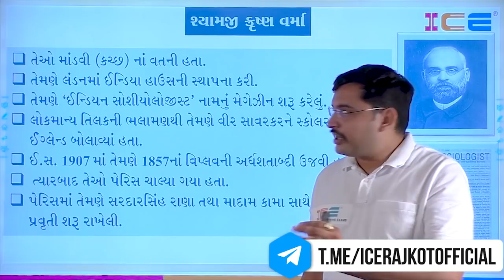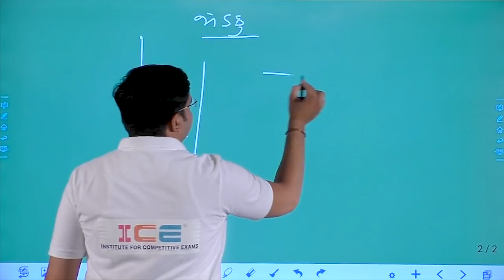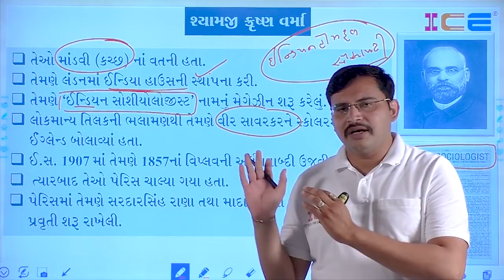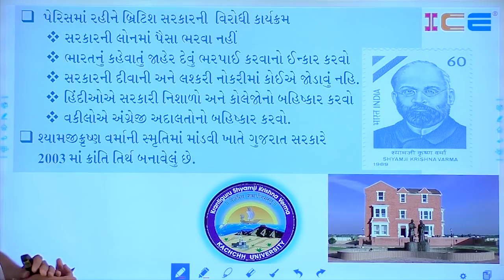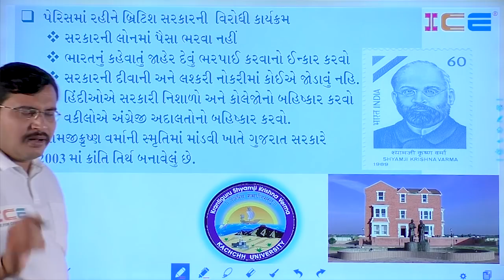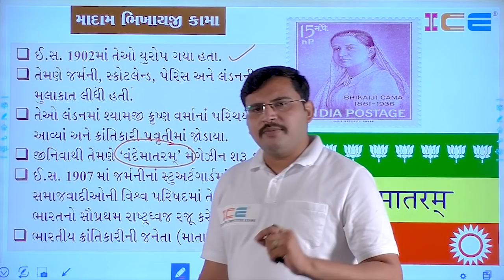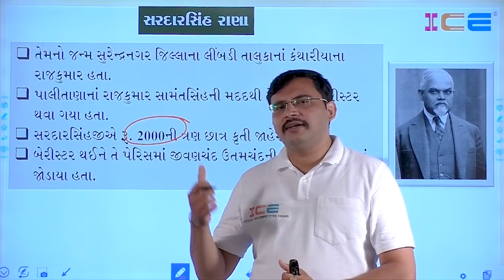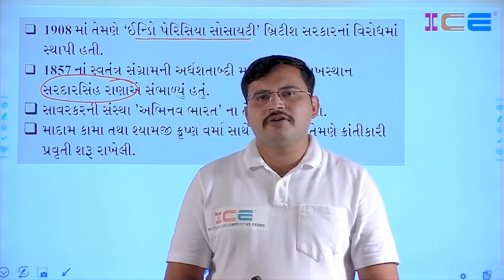ગુજરાતનો ઇતિહાસ - ગુજરાતના વિદેશી ક્રાંતિકારીઓ || ICE Rajkot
ભારતના સ્વાતંત્ર્ય સંગ્રામમાં વિદેશની ધરતી પર રહી ક્રાંતિકારી પ્રવૃત્તિ કરનાર ક્રાંતિકારીઓના યોગદાન આ વિડીયો માં વિશેષ માહિતી પ્રાપ્ત કરીશું.

Foreign revolutionaries of Gujarat